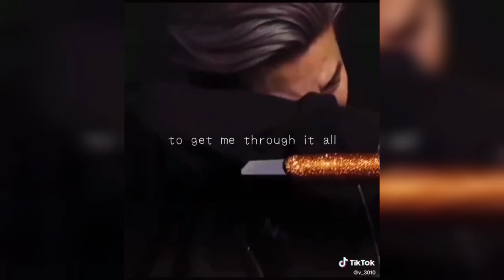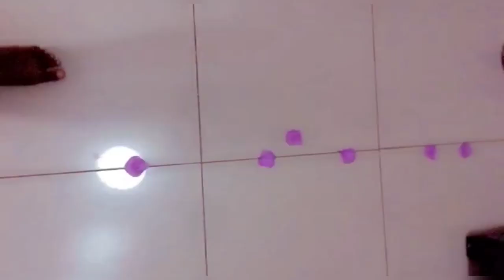SURPRISE Birthday vlogg for Koshie's Inna Circle ❤️💃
We pulled a fast one on her and we got her..
So super excited that we got her.
we love you Naa❤️❤️